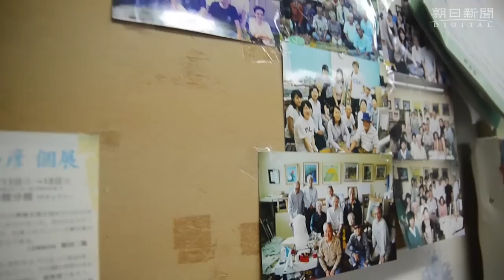「絵に救われた」 ハンセン病療養所の入所者が個展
国立ハンセン病療養所菊池恵楓園（熊本県合志市）に、入所者の絵画クラブがある。６０年以上の歴史があり、一時は１５人以上の会員がいたが、メンバーは昨年から一人だけに。その吉山安彦さん（８６）の個展が熊本市で開かれている。